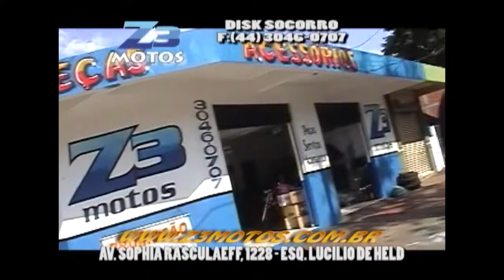COMPANHIA ART SHOW - 24/11/2012 - PARTE 04